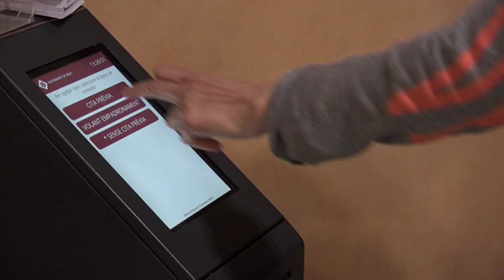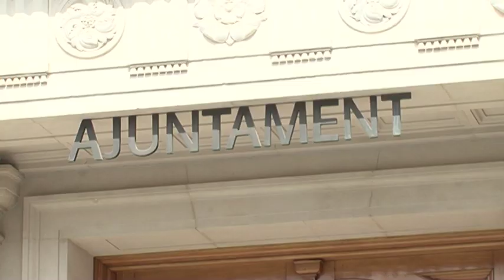L'Ajuntament de Reus es prepara per reobrir oficines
El consistori està reestructurant espais i garantint la distància entre els usuaris. La posada a punt estarà enllestida la setmana vinent a l'espera del decret espanyol que instauri la fase 2 del desconfinament, presumiblement, el 25 de maig.